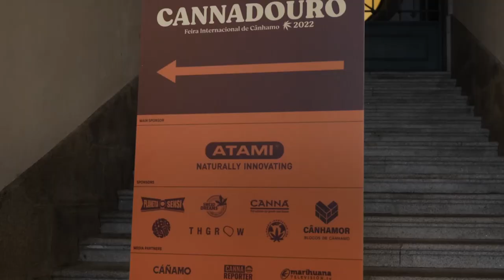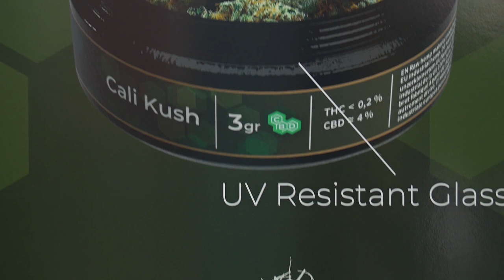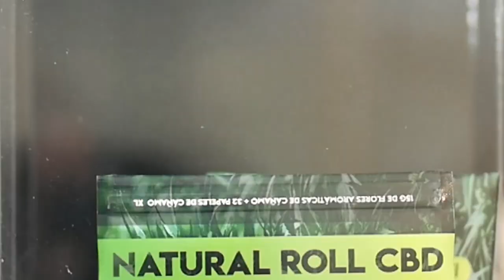CANNADOURO: Oportunidades e innovación de la industria del cannabis en Portugal. Marihuana NOW 166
Esta semana pasada cogimos nuestras cámaras y nos plantamos en Oporto, para asistir a una nueva edición de Cannadouro y de paso ver cómo florece la industria en nuestra vecina Portugal.
Allí nos encontramos con grandes amigos, como André de Sensi Seeds.
Sin duda, destacó la gran presencia de industria española en busca de las oportunidades y facilidades que ofrece el país luso para el desarrollo de la industria del cannabis. Allí hablamos con Gerardo, de Celtic Hemp
También empresas como Cannabis Innovation CBD, que se presentaron en Cannadouro paraa mostrar toda su innovación.
Las próximas semanas, atentos porque llegan más eventos… como una nueva edición de Volcanna Lanzarote o el aniversario del Riff Club, que prepara un encuentro lleno de buena música, ¡y mejores humos!